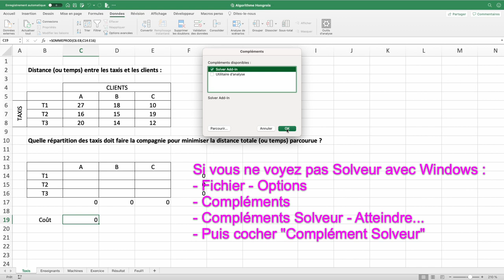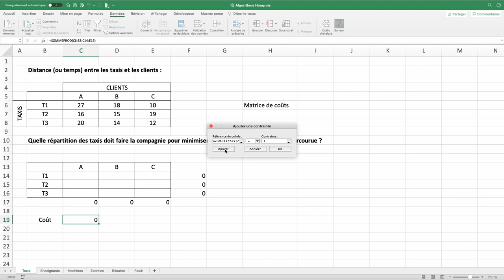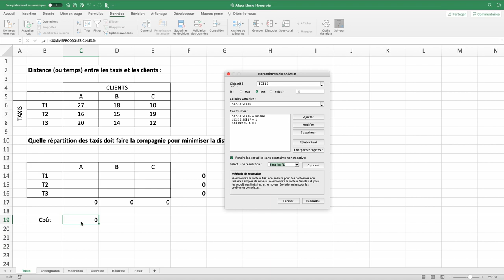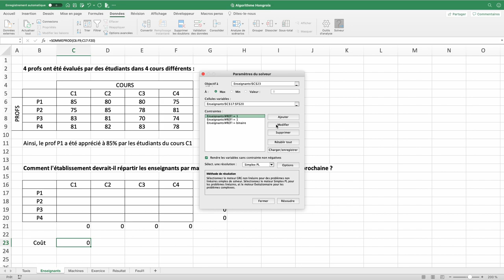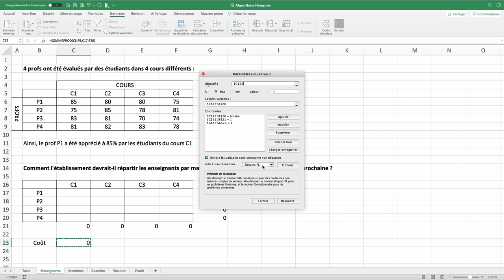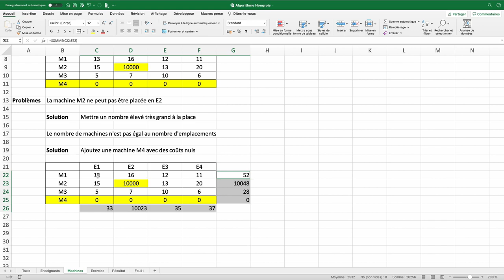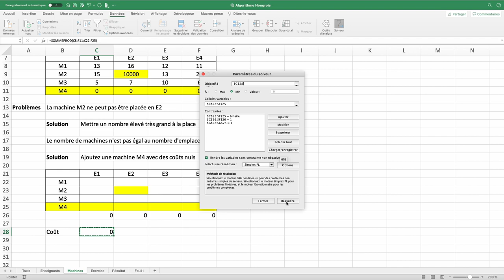Résoudre rapidement des problèmes d'optimisation avec Excel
Excel possède un outil très puissant nommé "Solveur"

Au travers de 3 exemples, nous verrons comment l'utiliser pour résoudre des problèmes d'affectations :

- Des taxis doivent déposer des clients, comment minimiser leurs temps de déplacement ?
- Des profs ont été évalués pour des cours, comment les affecter efficacement l'année suivante pour maximiser les taux de satisfaction des étudiants ?
- Comment placer 3 machines sur 4 emplacements disponibles sachant que certaines machines ne peuvent pas aller à certains endroits, tout en minimisant le coût total ?
- Et pour finir je vous propose un petit exercice !